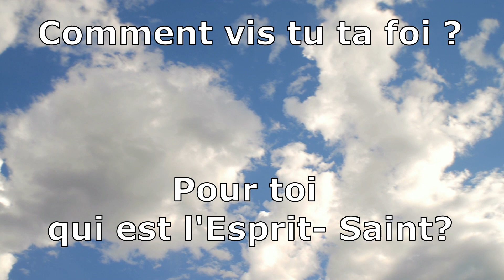Mouv'Pentecôte 2021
Comment vis tu ta foi? Quelle est la place de l'Esprit-Saint?
Des jeunes adultes d'aujourd'hui témoignent de cela dans leur vie.

N'hésitez pas à regarder, à vous interroger sur votre foi et à partager cette vidéo! Que l'Esprit souffle !